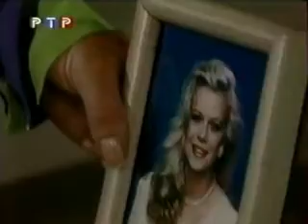Eden's final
Шёпот (перевод )
Catch me as I fall
Будь мне опорой в нелёгкие времена.
Say you're here and it's all over now
Скажи, что будешь рядом и что всё плохое позади.
Speaking to the atmosphere
Но я разговариваю с пустотой.
No one's here and I fall into myself
Здесь никого нет, и я погружаюсь в себя.
This truth drive me
Эта правда
Into madness
Сводит меня с ума.
I know I can stop the pain
Я знаю, что могу остановить боль,
If I will it all away
И она больше не вернётся.

Не отворачивайся,
(Don't give in to the pain)
(Не сдавайся боли).
Don't try to hide
Не пытайся спрятаться,
(Though they're screaming your name)
(Даже если они выкрикивают твоё имя).
Don't close your eyes
Не закрывай глаза,
(God knows what lies behind them)
(Один Бог знает, что ты увидишь, сомкнув веки).
Don't turn out the light
Не выключай свет,
(Never sleep never die)
(Не засыпай, не умирай)...

I'm frightened by what I see
Меня пугает то, что я вижу.
But somehow I know
Но я знаю,
That there's much more to come
Что многое ещё только впереди.
Immobilized by my fear
Меня парализовал страх.
And soon to be
Скоро
Blinded by tears
Я ослепну от слёз.
I can stop the pain
Я могу остановить боль,

Не отворачивайся,
(Не сдавайся боли).

Fallen angels at my feet
Падшие ангелы у моих ног,
Whispered voices at my ear
Шёпот в ушах,
Death before my eyes
Смерть прямо передо мной.
Lying next to me I fear
Лёжа рядом со мной,
She beckons me
Она манит меня.
Shall I give in
Мне сдаться ей?
Upon my end shall I begin
Поскольку это мой конец,
Forsaking all I've fallen for
Мне отречься от всего, что я любила?
I rise to meet my end
Я встаю, чтобы встретить свою кончину...

Не отворачивайся,
(Не сдавайся боли).